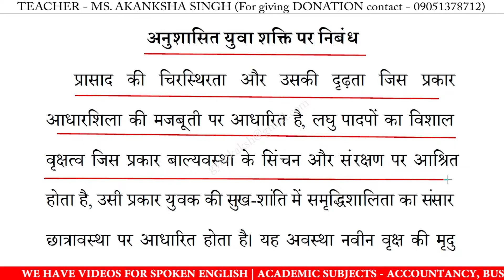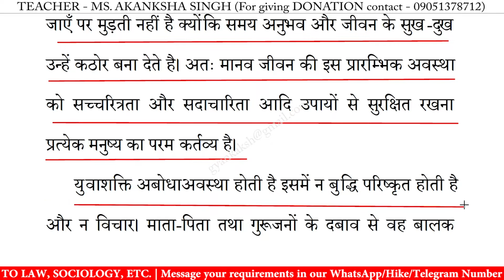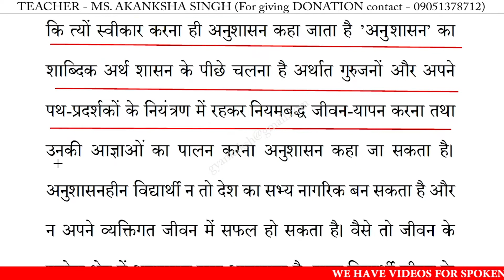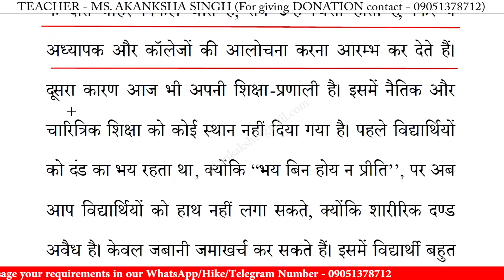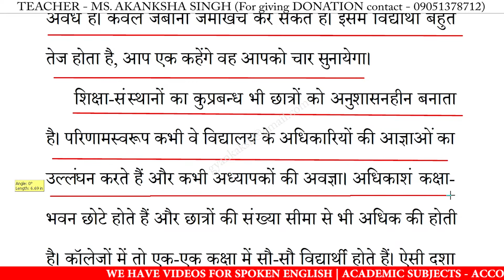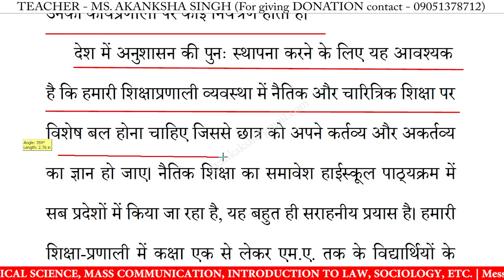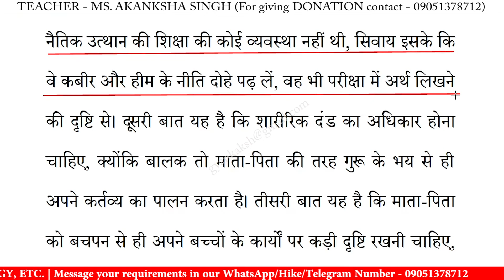अनुशासित युवा शक्ति पर निबंध | anusashit yuva shakti par nibandh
अनुशासित युवा शक्ति पर निबंध | anusashit yuva shakti par nibandh in hindi | essay on anusashit yuva shakti in hindi | anusashit yuva shakti par nibandh | 10 lines essay on anusashit yuva shakti | निबंध लिखने का तरीका | essay writing in hindi

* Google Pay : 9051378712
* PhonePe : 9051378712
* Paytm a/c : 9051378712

अनुशासित युवा शक्ति पर निबंध,
अनुशासित युवा शक्ति,
अनुशासित युवा शक्ति निबंध का उद्देश्य,
अनुशासित युवा शक्ति निबंध,
अनुशासित युवा शक्ति निबंध हिंदी में,
अनुशासित युवा शक्ति पर लेख,
अनुशासित युवा शक्ति का निबंध,
अनुशासित युवा शक्ति पर भाषण,
अनुशासित युवा शक्ति पर कविता,

10 lines essay on anusashit yuva shakti in hindi,
10 lines nibandh on anusashit yuva shakti,
10 lines on anusashit yuva shakti,
10 lines essay on anusashit yuva shakti,